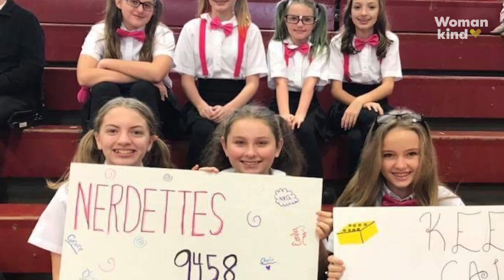All-girls robotic team is building the future, now | Womankind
Who run the world? Girls! This all-girls robotics team inspires many to see the fun in robotics and a potential career in STEM.